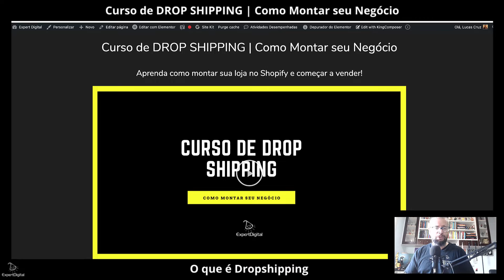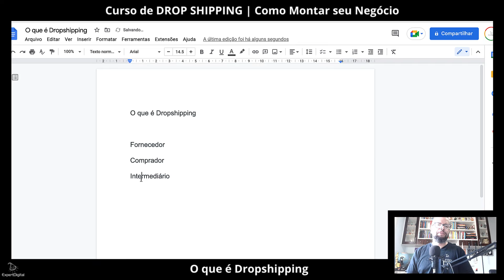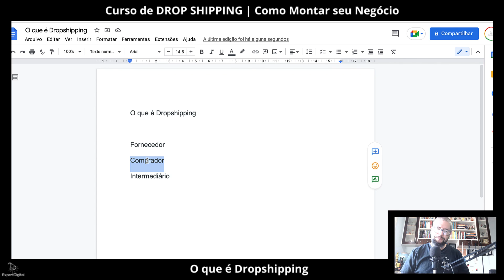O que é Dropshipping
Fornecedor
Comprador
Intermediário